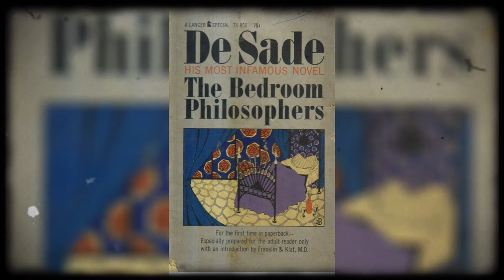Marquis De Sade: The Dark Side of Enlightenment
The Marquis de Sade was a French writer and philosopher whose works are notorious for their graphic and explicit depictions of violence, and blasphemy. In this video, we delve into the life and controversies of the man behind the scandalous literature. We explore his upbringing, his time in prison, his relationships, and his literary legacy, including works such as "Justine," "The 120 Days of Sodom," and "Philosophy in the Bedroom." Join us as we delve into the world of the Marquis de Sade, a figure whose ideas and writings continue to shock and fascinate to this day.
Discover the shocking and controversial life of the Marquis De Sade in this captivating YouTube video! From scandalous scandals to forbidden desires, this infamous figure has left a lasting impression on history. Delve into the mind of one of the most notorious figures of the 18th century and explore the lasting impact of his legacy. Don't miss this intriguing and thought-provoking exploration of the life and times of the Marquis De Sade.